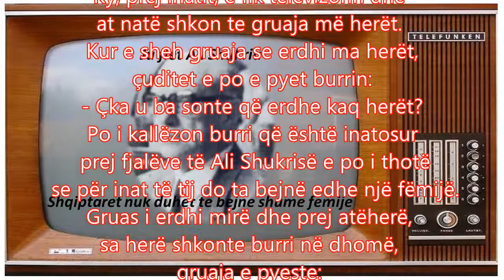A mos foli edhe sonte Ali Shukria - ANEKDOTE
Tregim popullor